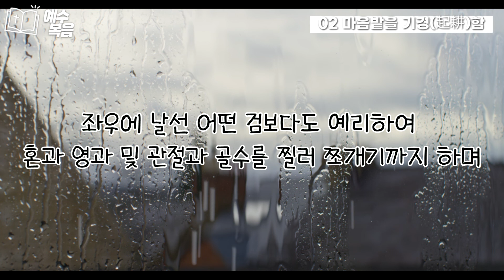예수복음 | 1 예수복음의 시작 | 02 마음밭을 기경(起耕)함 | 인간의 구성 요소